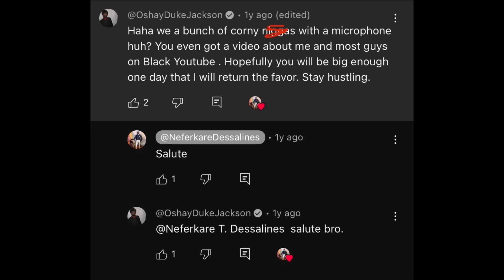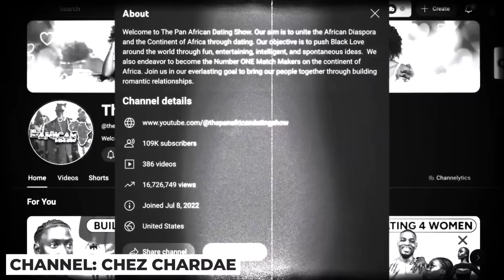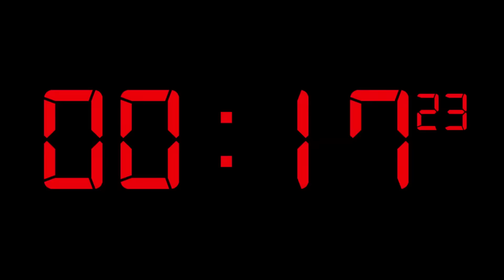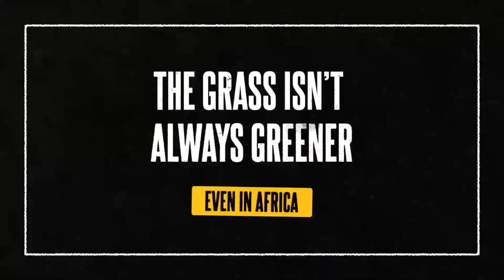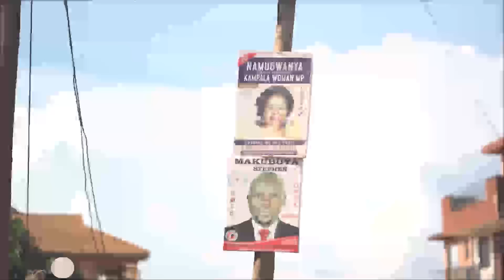FBA vs. Pan-Africanism | Oshay Duke Jackson vs. Chez Charde (REACTION)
Oshay Duke Jackson defends Tariq Nasheed.

In this video - I debunk him.